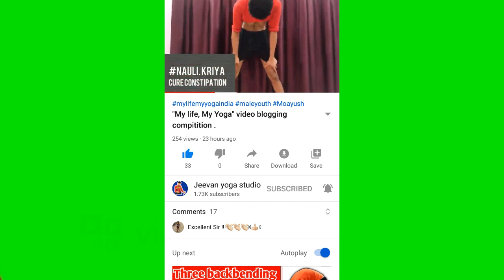Three advanced asana ( padma Bakasana , Makhshikangasana, sris dandasana) Three tricks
Three advanced asana ( padmaBakasana , Makhshikangasana, srisdandasana) Three tricks